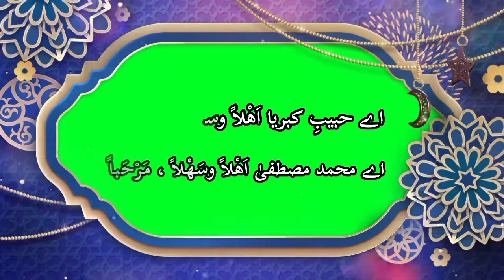Mehfil e Hamad o Naat FFC Model School Goth machi